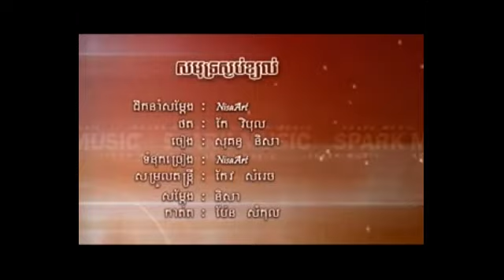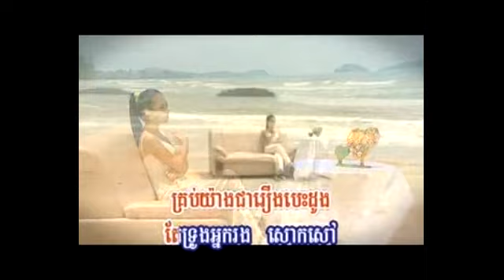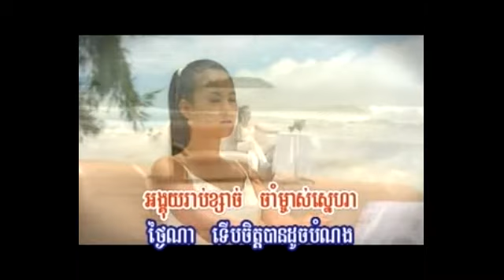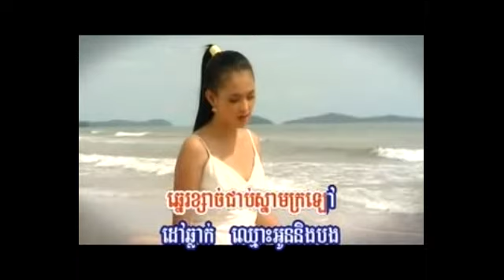Nisa - Samuth Sngob Kjol (Girl Version)